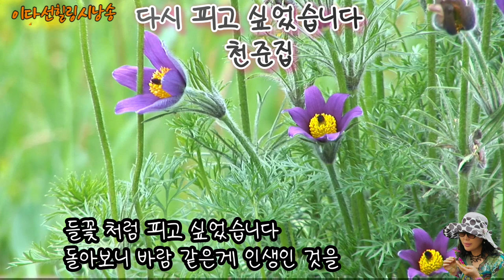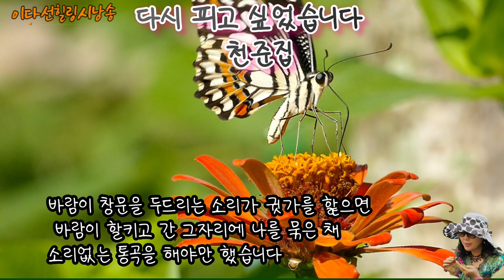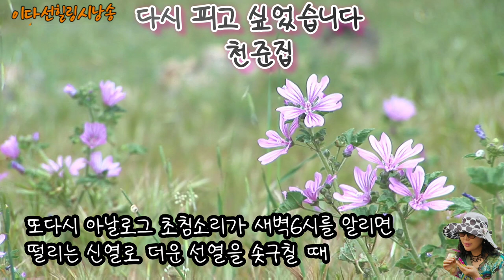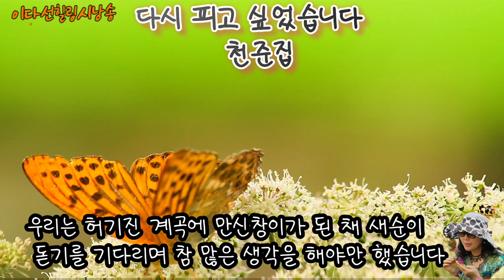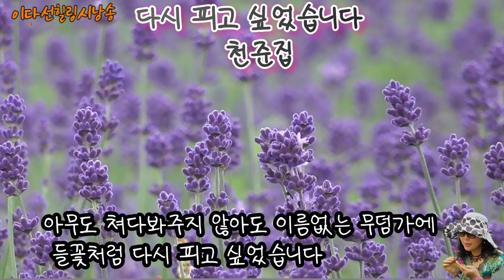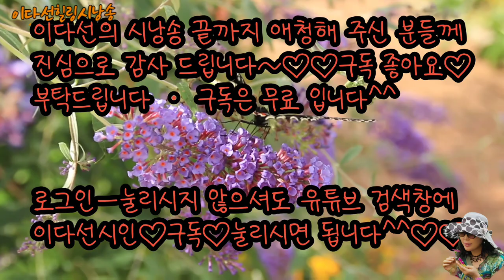[시낭송 ]다시 피고 싶었습니다/천준집/낭송/이다선/제작/이다선